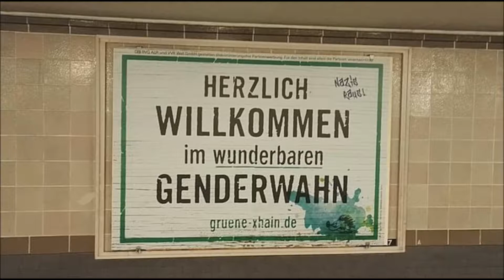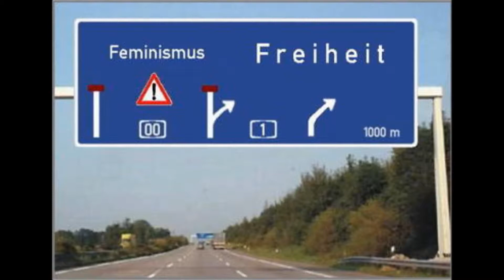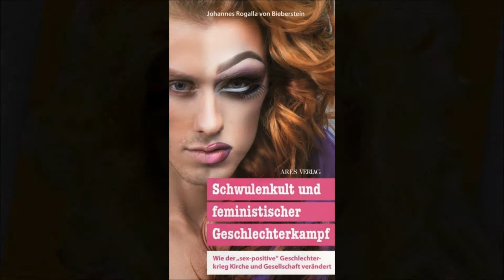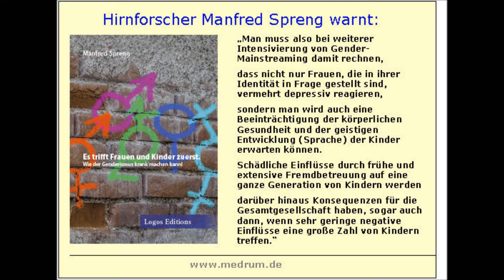Genderismus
Eine kranke Ideologie vergiftet unsere Gehirne ...